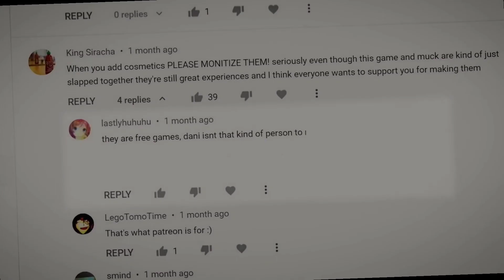DANI adds COSMETICS to CRAB GAME (animation)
Hello everyone! In this video, I'll show a new crab game animation! I know a lot of you missed them so, since dani uploaded, I made another danimation speedrun!
DANI IS RICH NOW
IM GONNA SPEND ALL MY MONEY ON COSMETICS FOR CRAB GAME 😳😳

original clip by @DaniClips

people in this video:
@Danidev ‎and almost all of my characters (the comments part)

Timestamps:
None

About This Channel:
Hi! I’m t0xic. On my channel, you will find a lot of animations, edits and a lot of tutorials with all you need to start your animation or editing career. I love sharing my animations with you guys as I experience them myself.
to see more of my videos in your feed!